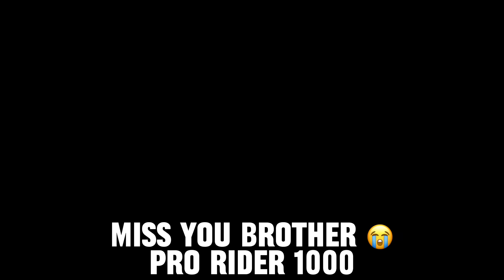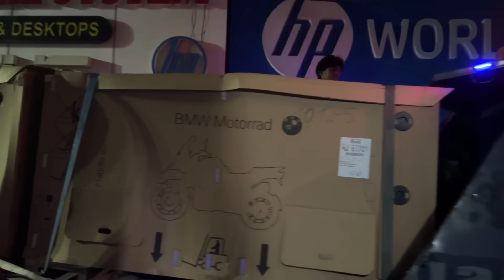3rd may 2024❤️‍🩹Finally Agastay ki dream bike BMW S1000rr 2024 model papa le hi aye ♥️prorider1000